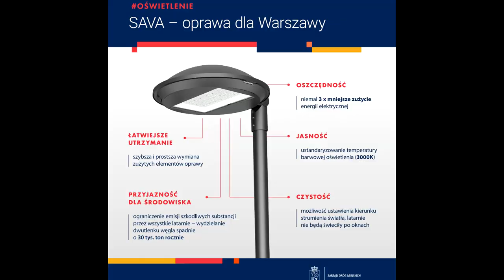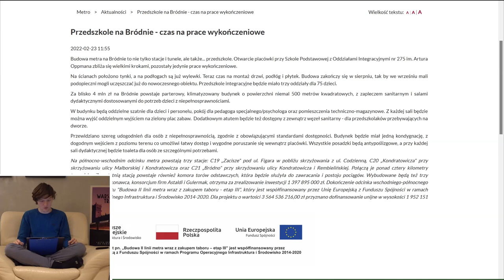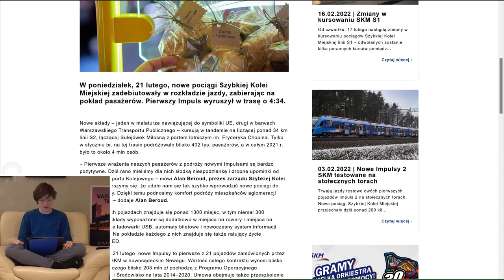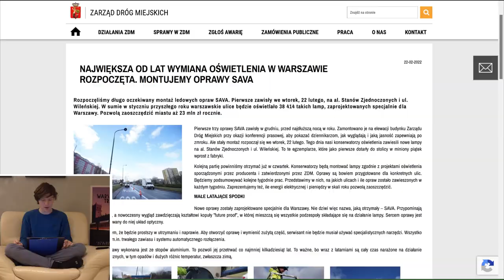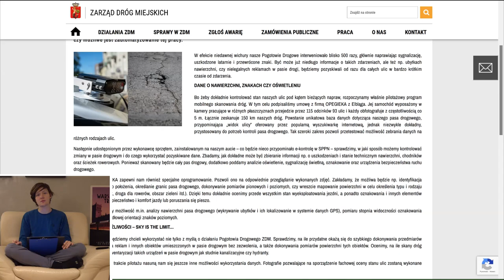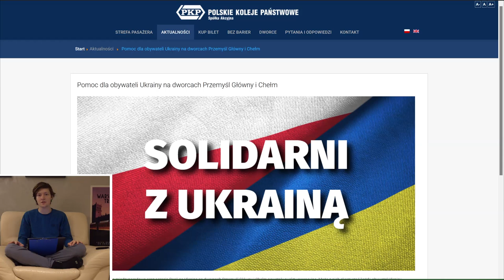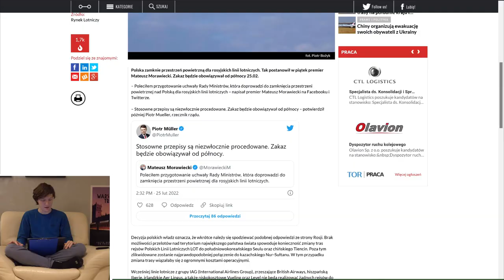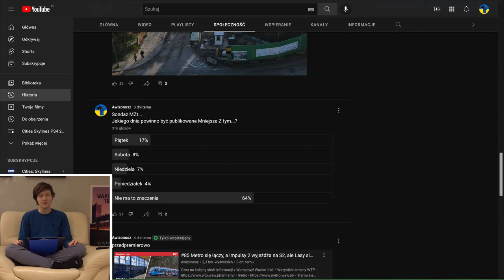#86 Wojna na Ukrainie, SKM niszczą wandale czy skanowanie dróg ZDM - Mniejsza Z tym...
Spis Treści
00:00 Wstęp
00:33 Intro
01:08 Awarie Wind
01:50 Metro
04:57 Pociągi
07:04 ZTM
07:57 ZDM
11:46 Inne informacje
13:31 Wolna Ukraina
17:02 Sondaże MZt
19:06 Zakończenie
20:06 Outro